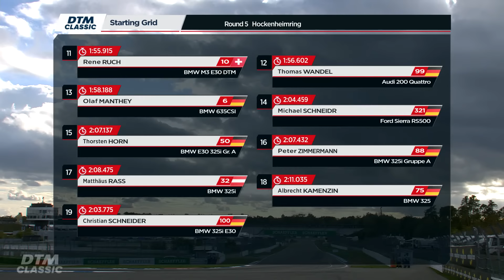DTM Classic Cup - Deutsche Tourenwagen-Meisterschaft - Hockenheimring - 8.10.2022, erstes Rennen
Hockenheim, ninth and tenth round of the DTM Classic Cup 2022 series, qualifying for race 1 on saturday, TRACK NOTES

#2 Stefan Mücke, Opel Calibra V6 4x4 Class 1

Second fastest time for the 1995-spec. Calibra after a total of eight laps - the four-wheel driven contender points out to be more relialable than ever: The margin to the pole position time is 2.3 seconds - tight racing can be expected. Still, a fully covrered distance remains to be question mark.

#16 Rudolf Schöllhorn, Mercedes-Benz C-Klasse 2008 W204
A little bit surprisingly, the guest starter marked pole-position with good speed all around. "Most propably, I was using my experience from my former Kart racing. The conception of the tubular spaceframe chassis in my Mercedes is a bit similar to my Kart is was used to. As well, I can handle a lose and moving rear axle quite, the driving style suites me.

#111 Nico Wittmann, BMW M3 E30

The brother of DTM double champion Marco Wittmann came in on 12th spot in the overall classification with a BMW M3 E30 which is entered in class 2 for DTM-machinery until the technical step of 1992 included. Father Herbert Wittmann will take over on sunday for the very lasrt remaining race of the season.

#20 Marc Hessel, BMW 320iS BTCC / 1988

A broken crankshaft bearing pointed out to be the game changer for Marc Hessel, who´s car has to be withdrawn for saturday´s race for safety reasons. "We have found metalflakes in teh engine oil after the technical check-up", stated Sebastian Küppers, team principal of the zweipunktnull group of Düsseldorf.

#40 Markus Reich, Audi A4 Supertouring

Thenth spot in the overall and third position in class 6 for supertouring cars for the Austrian, who is running a constuction company back home.

#444 Anton Werner, Audi 200 Quattro turbo
Stunning straightline speed and sixth spot in the overall for the bavarian Audi collector, who was victorious at the Norisring in July.

#6 Olaf Manthey, BMW 635 CSi Group A

15th spot in the overall rankings for the leader in the points standings. Big tactical advantage for the double vice champion in the DTM-series: His class 5 is very good presented this weekend, so Olaf Manthey can collect some more bonus points for the opponents in class.

#19 Klaus Hoffmann, Opel Astra V8 DTM Coupé

Third spot in the overall for the 2012 German hillclimb champion, who clinched his title with the 2003-spec. Ex-Peter-Dumbreck-chassis. On sunday, klaus Hoffmann is supposed to be assisted by popular television presenter Tim Schrick, who is racing on the Nürburgring long circuit today.

UPDATE: car has to be withdrawn due to technical reasons

#321 Michael Schneider, Ford Sierra RS Cosworth

After a short pitstop due to a slight overheating, the turbocharger pressure had to be reset on a lower level. about 50 bhp will be missing in saturday´s race - still, 350 bhp will be on hand for Michael Schneider. Team principal Kai Ringshausen is looking forward instead, that the newly-built statement car will cover its first complete race distance.

#22 Guido Momm, Ford Mustang GT 5.0

The Kelberg-based customer driver at the Mücke Motorsport Classic operation had a contact will the barriers right after the first corner.

#3 Kris Nissen, BMW M3 E30

The danish professional, now located in Switzerland naer Luzern, came in on seventh spot and celebrated a reunion afterwards. Kris Nissen was reunited with the Abt-Audi TT-R he once drive in the DTM-series of the year 2000. Abt Sportsline competed its 300th race in DTM on saturday, team principal Hans Jürgen Abt was part ot the reunion, too.

Responsible for the content: netzwerkeins GmbH; Carsten Krome

Photography: Pitwall Media, Farid Wagner